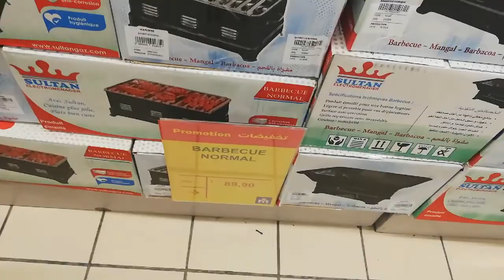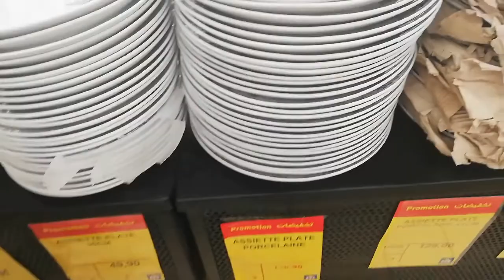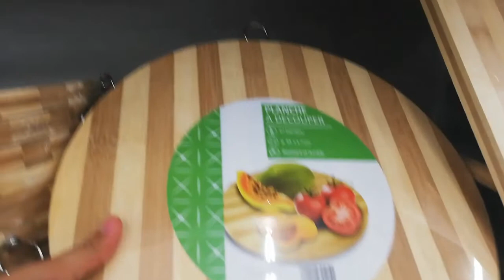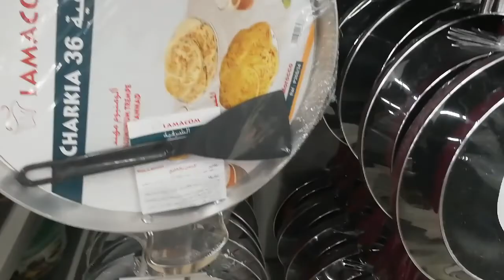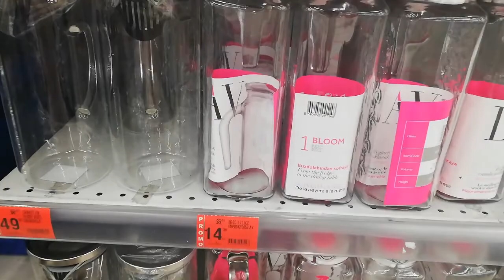تخفيضات 🤩مرجان لعيد الأضحى 🐑